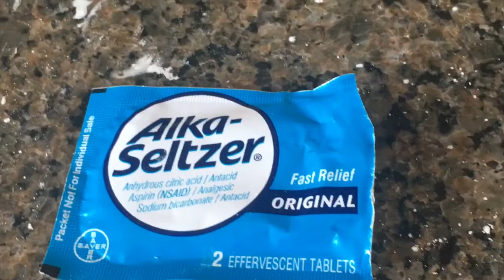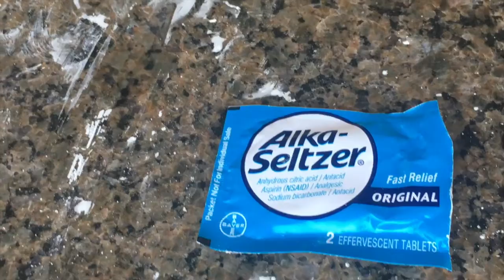Ghost Rockets - Halloween rocketry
Ready, Set, Lift Off ! Launch your ghost rockets powered by Alka seltzer.

Materials needed
Film canisters
Alka seltzer
Corn starch, water

Instruction
Fill the canisters roughly 1/3 of the way with warm water and corn starch.  Drop the pieces of Alka seltzer into the canister, put the lid on, flip the rocket over, set it down, and step back!
Watch it soar into the sky.